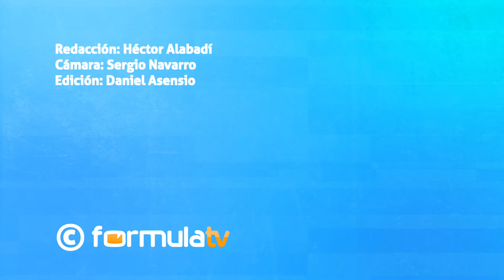LUIS MERLO: La importancia de AQUÍ NO HAY QUIEN VIVA y la temporada 14 de LQSA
Entrevistamos a Luis Merlo en la presentación del estreno en abierto de la temporada 13 de 'La que se avecina'. El actor adelanta detalles de la temporada 14 y confirma que Bruno Quiroga estará en la 15. Además, reflexiona sobre la importancia de 'Aquí no hay quien viva' en su 20º aniversario.